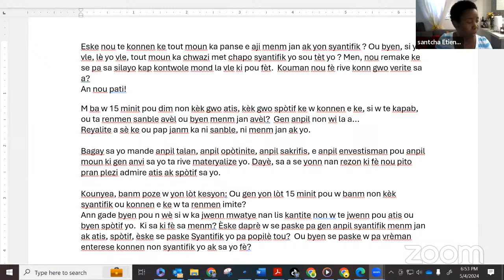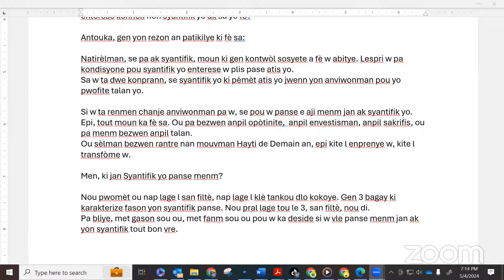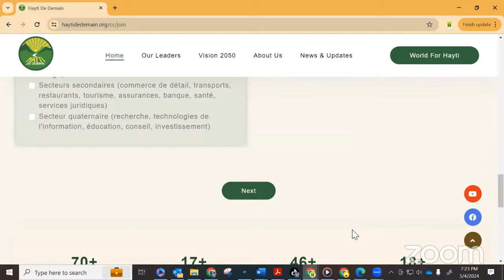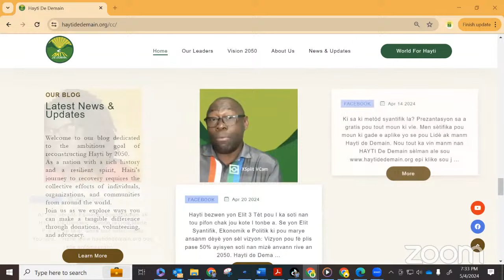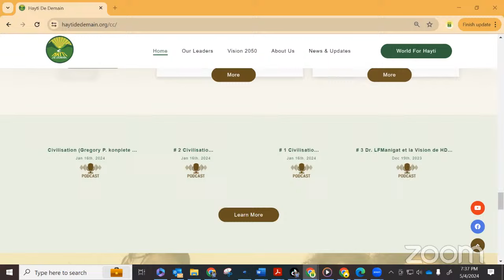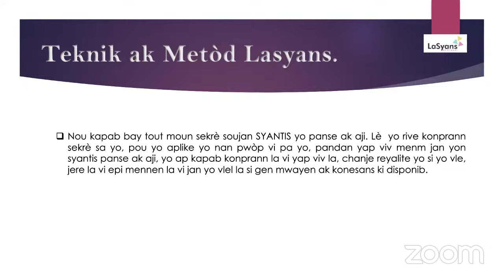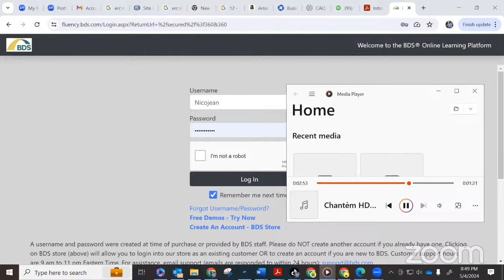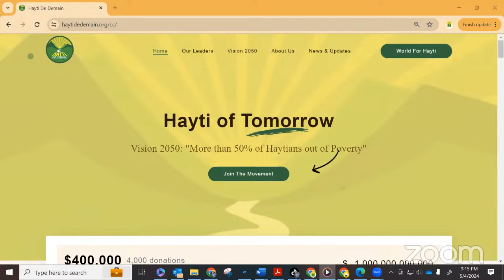/Hayti 2050 Tout ayisyen ka Syantifik, 4 me 2024